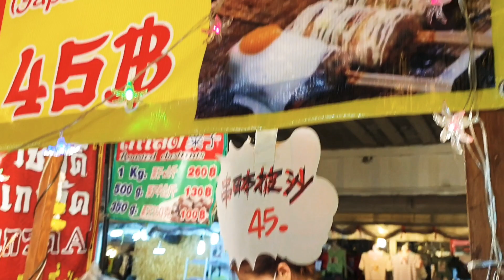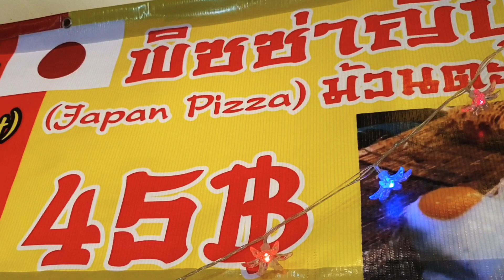Hashimaki/ Okonomiyaki Street food Thailand